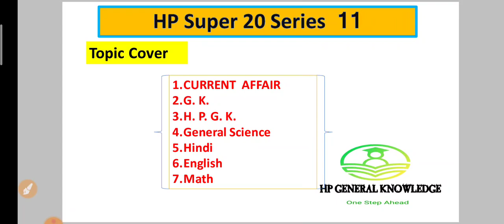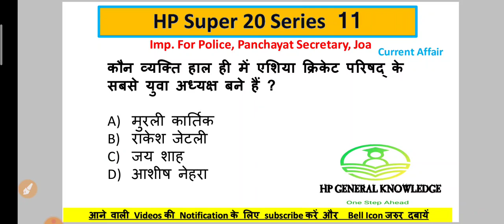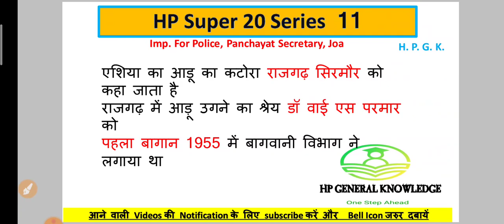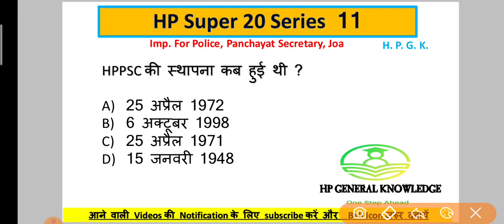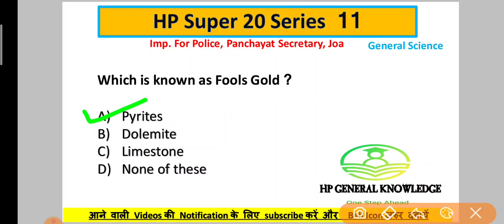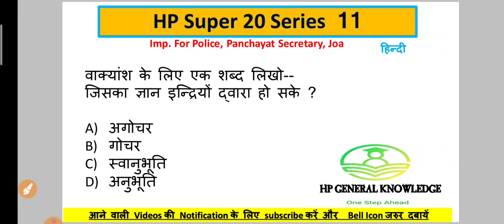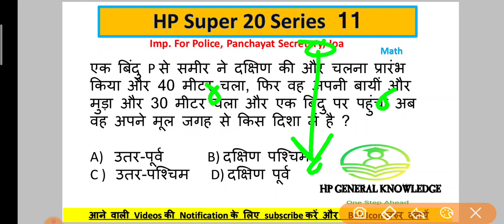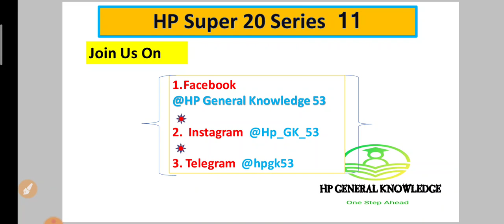hp super 20 series 11 || hp forest ||Hp panchayat secretary || hp police || hpgk53 || hp joa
About HP Super 20 series
In this video we will discuss Current Affair of Himachal, Himachal pradesh Gk, and English Hindi or Math and General Science also.

This video is important for Hp police exam और HP joa exam, hp panchayat secretary exam, hp panchayat sahayak exam, hp patwari exam and other all exam to be conduct in Hp.

यह वीडियो Hiamchal Pradesh के आने वाले Exam के लिए काफी Important हो सकती है वीडियो को अंत तक जरूर देखें |

You can Search our all video in youtube by hpgk53

 For more video  go to these link orr you can watch in  i button in Video section

For पंचायत सेक्रेटरी Previous Year Question Paper

For  Clerk previous year question paper

For panchayat auditor solved question paper

For  कुनिहार संघर्ष go to this link

For Pajhota Andolan go to this link

For HAS टेस्ट Series Manzil

For Current Affair Himachal only go to

hpgk53, Hp General Knowledge 53

आप हमे हमारे Telegram चैनल पर HPGK53 सर्च कर के जुड़ सकते हैं